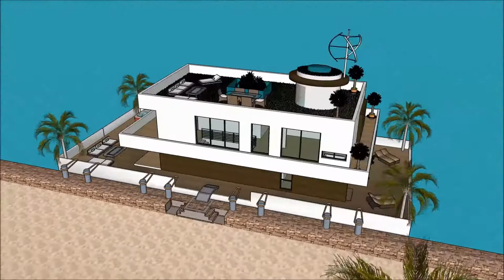nyumba mpya nyumba nzuri za kisasa nyumba 10 bora za wasanii Tanzania mbunifu nyumba River Design i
The floating house villa houseboatzania launching an innovative high-end luxury yacht floating house villa mansion home design potentially as a display of exhibition of the nyumba mpya nyumba nzuri za kisasa nyumba 10 bora za wasanii Tanzania mbunifu nyumba  River Design i.

The collection of the Floating house villa houseboatzania concept nyumba mpya nyumba nzuri za kisasa nyumba 10 bora za wasanii Tanzania mbunifu nyumba  River Design i consists of high luxury and architectural art pieces in minimalism combined with living on the waterfront of the harbour.

The floating house villa mansion yacht design has the basis to sustain living with high standards and contemporary structural design nyumba mpya nyumba nzuri za kisasa nyumba 10 bora za wasanii Tanzania mbunifu nyumba  River Design i with numerous of prospects for excessive living and celebrating the desire of life worldwide: